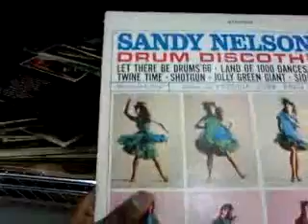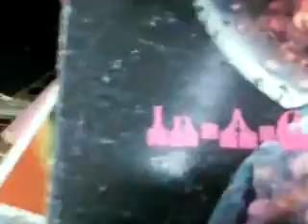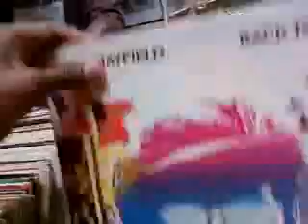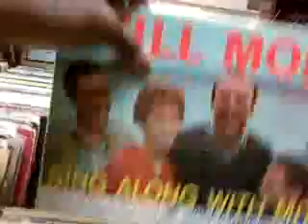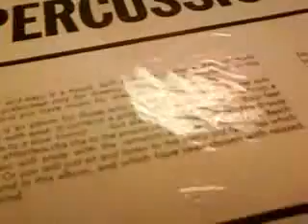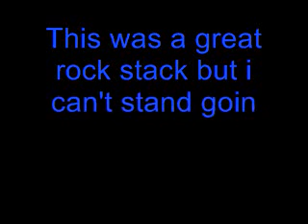Thrift Store Diggin'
Me and my dad in the Hampton Roads area of Virginia (My favorite place on earth) crate diggin' in thrift stores